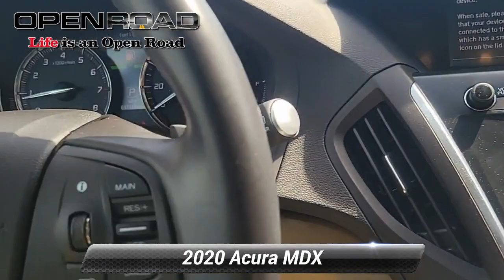Certified 2020 Acura MDX w/Technology Pkg, East Brunswick, NJ 48673A